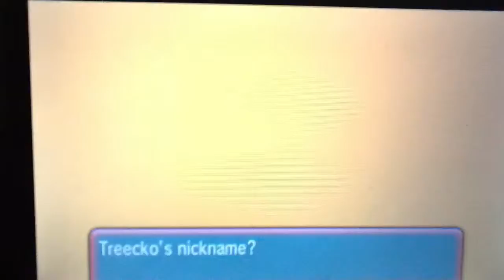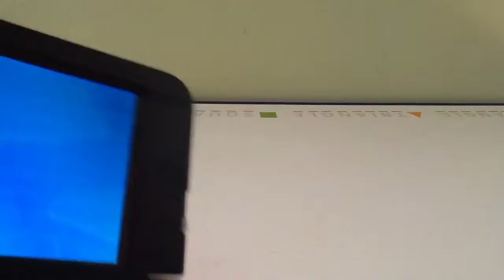Pokemon Omega Ruby Gameplay Ep 1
Current team Treecko

Current deaths 0